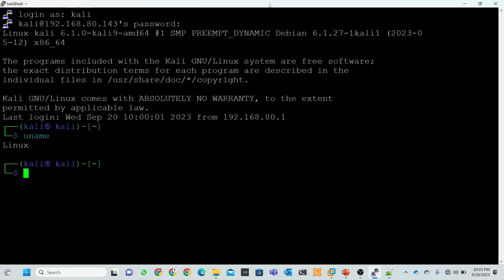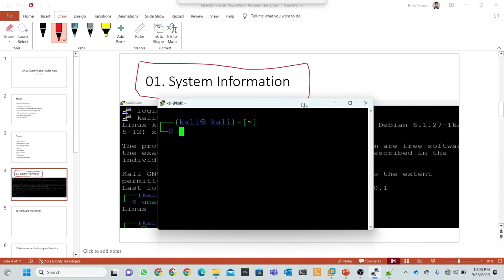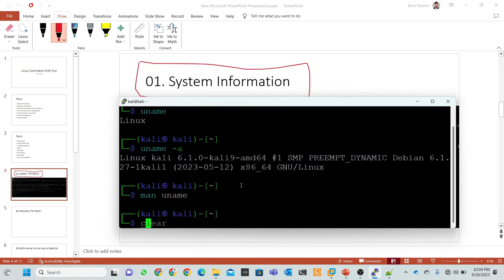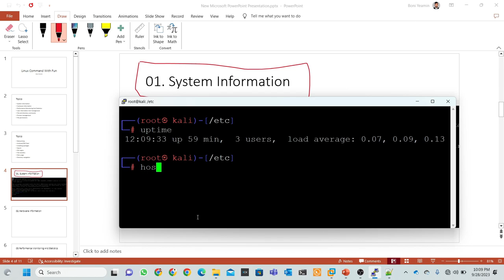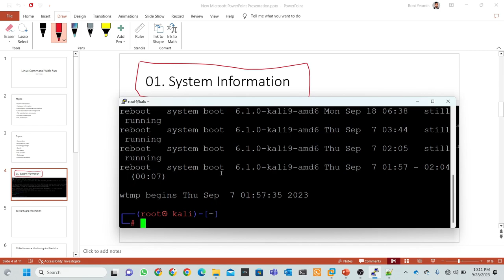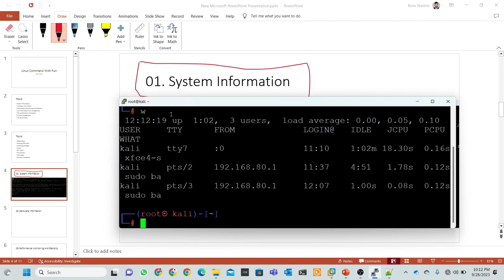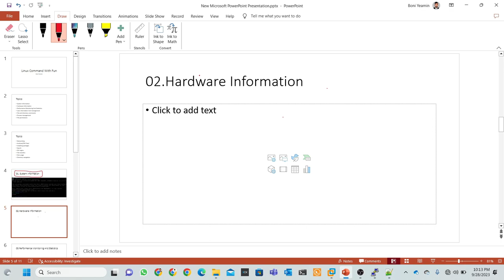01 || System Information || Linux Command With Fun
elcome to the first episode of our Linux Command With Fun series! 🚀 In this exciting episode, we're diving deep into "System Information" but with a twist of fun and excitement.

Are you ready to unleash the power of your Linux terminal and discover everything you need to know about your system while having a blast? Then you're in the right place!

🔍 System Information: We'll show you how to become a detective of your own system, exploring hardware specs, software details, and more in a way that's not only informative but also entertaining.

🎉 Linux Command With Fun: Who said the command line had to be dull? Prepare to be amused as we infuse humor and creativity into learning Linux commands. We promise you'll never look at the terminal the same way again!

Get ready to embark on this exciting journey to become a Linux pro while having a great time. Whether you're a seasoned Linux user or just starting, our series has something for everyone.